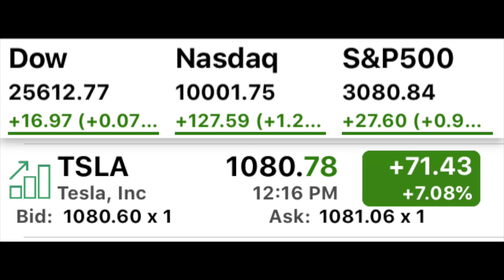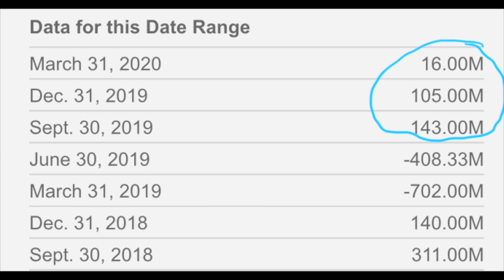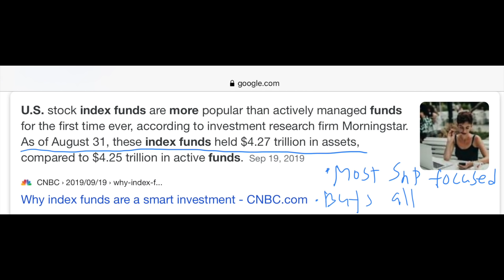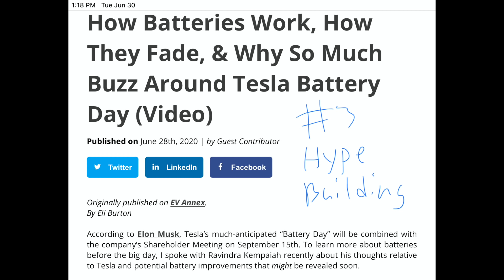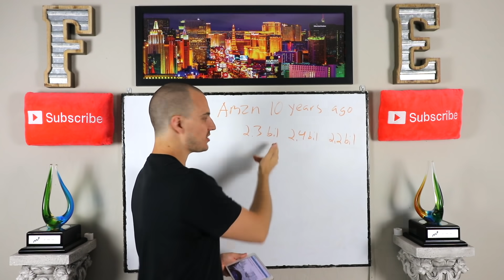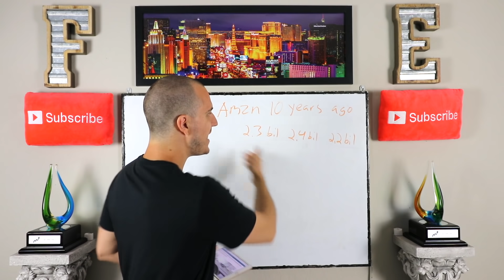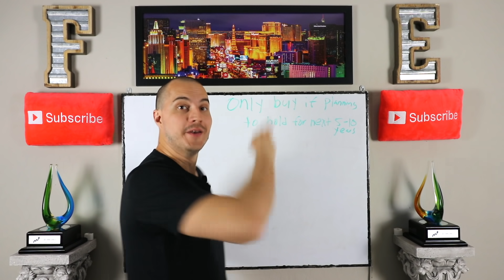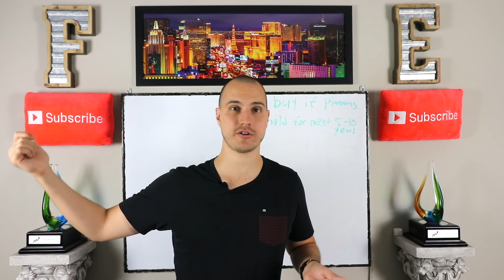Tesla Stock Hits All Time High! Do this now!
How to Create a LOW RISK HIGH REWARD Stock Account from scratch

Tesla stock just hit an all time high today! I want to share with you what is going on with Tesla stock and Elon Musk. Elon Musk sent an email to employees last night and this is exciting for reasons that are way deeper than it seems... LMK in the comment if you think Tesla stock should be in the stocks to buy now category or just stocks to watch.